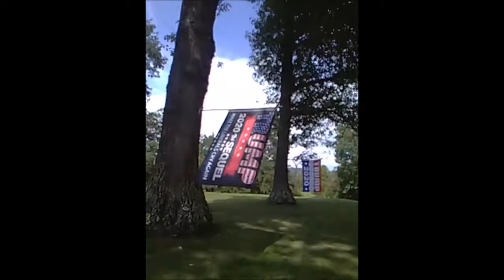TRUMP FLAGS FLYIN IN THE WIND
YEAH- i got them TRUMP flags in the wind.
TRUMP 2020 .
Sept 2020